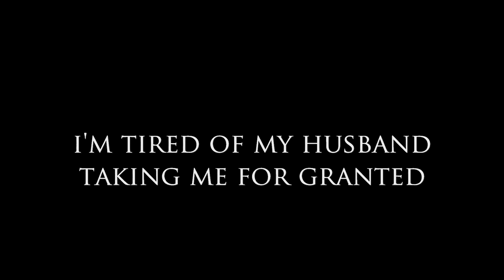I'm Tired Of My husband Taking Me For Granted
I'm Tired Of My husband Taking Me For Granted. Dear Sybersue is an Informative No BS dating relationship coach and advice columnist for both men and women. Today she answers Andrea's question. Why do some people end up taking their partner for granted in their relationship? Is it because they can?

If you don't have some boundaries, a few of your own expectations, and respect for yourself, you may end up being in an unhealthy and lopsided situation. This doesn't work long term and will end up being the demise of your relationship if you let continue. We all have our strong days and weak moments in our lifetime but a partnership needs to be nurtured and there has to be a reciprocated respect. You have to be there for each other at different times. It's not one persons job to take care of everything.

Do not ever take your partner for granted because eventually, they may end up getting so fed up with this type of treatment that they walk away. You fell in love with them for a reason, never forget why you did.